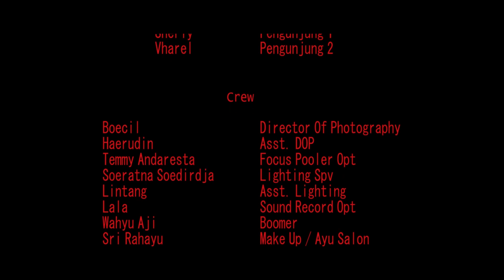RUMAH JAGAL (rebellion of marsinah) Thriller movie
Marsinah, menuntut balas atas perbuatan anton yang telah memperkosanya.
Warung sate miliknya menjadi kedok eksekusi seluruh korbannya.

Area cinema collaborate with Cinema Kita picture